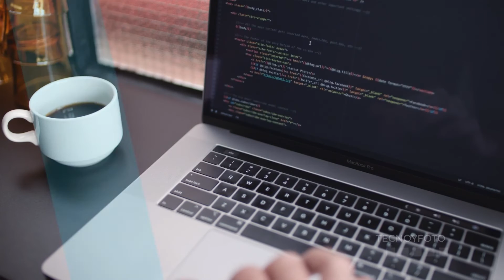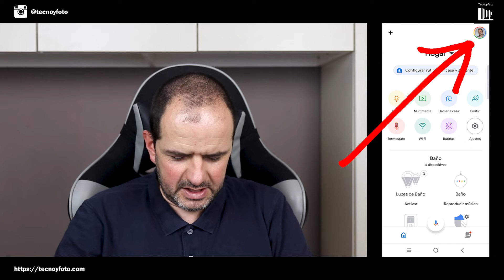Voice match. Que es y cómo activarlo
Con Voice Match le enseñas al asistente de Google a reconocer tu voz y así te podrá ofrecer resultados personalizados en sus respuestas. Una vez el asistente reconoce tu voz, la puedes vincular con tu altavoz, despertador o pantalla inteligente.